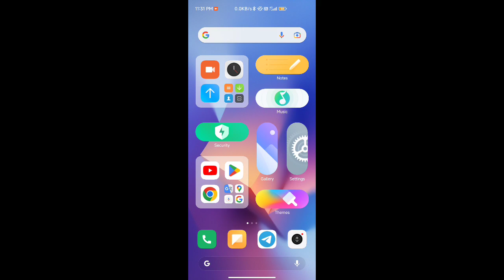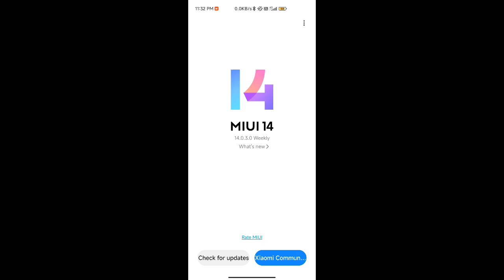Redmi Note 9 Pro/Max Miui 14 Update + Android 13 Update